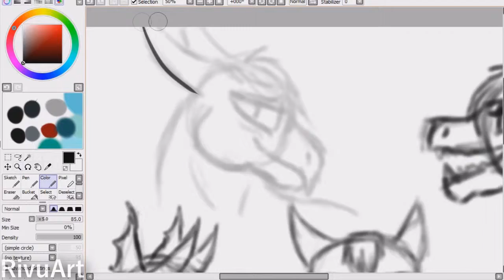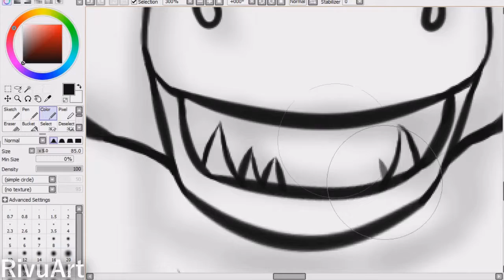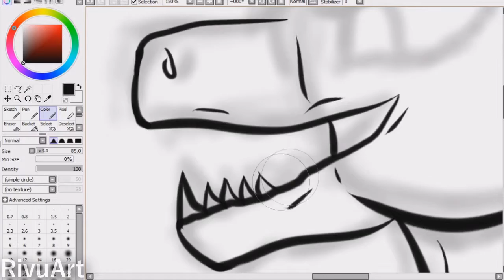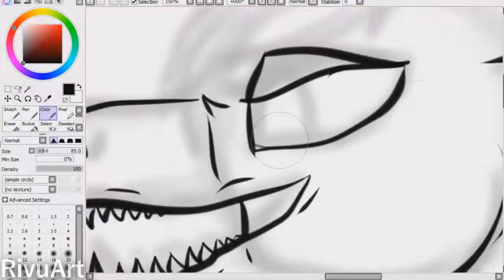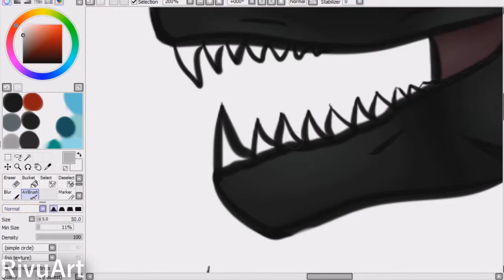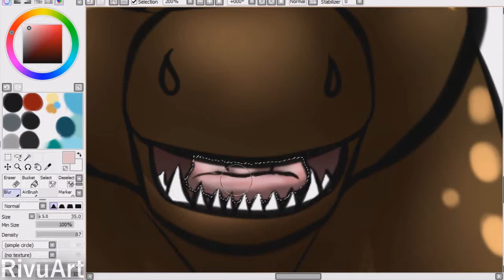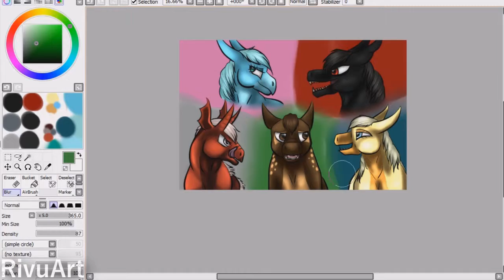【SpeedPaint】 ~ Others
Omg how cute this dragons are*---*. I really like them... I hope the owners like them too ^^ And yea... I used lineart again :D Part 2 coming soon :)
WTF XD 0:49? Idk :$
Characters belong to:
*Cyan, Xavier: RivuArt/mine*

¤ Bandicam
¤ Wacom
¤ 4 H

~ Hungarian~
Ha szeretnél te is ilyen sárkányt, bátran írj nekem skype-on ( rivu199 ), Facebookon ( Facebook.com/rivuchannel ), vagy e-mail-ben  :D Ezek a cukkerok mind képregény szereplők, és más emberek sárkányait is szívesen beleépítem. ^^
További szép napot! ~pá-pá